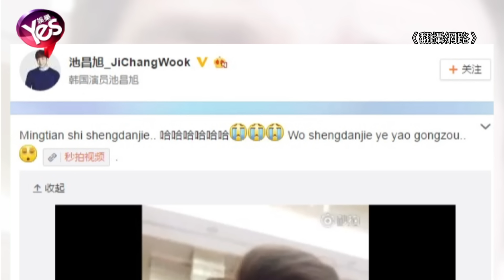【4年前】池昌旭臉部猙獰崩潰痛哭 原因是......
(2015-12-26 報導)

憑著韓劇《healer》人氣爆增的花美男池昌旭
近日宣佈和中國唱片公司簽約，
將推出首張華語專輯，正式進軍內地。
也會和內地的粉絲一起跨年。
因此池昌旭近來都在賣力學中文，
更在微博上用中文拼音來和大家互動，
日前他就在微博PO出自己崩潰大哭的影片。
片中的他穿著西裝，
卻做出猙獰的表情對著鏡頭崩潰大哭，
影片特效讓他的眼淚不斷湧出，
甚至連雙下巴都擠出來見人，十分逗趣，
不過究竟是什麼事讓他難過成這樣，
他則用拼音寫說：
「明天是聖誕節，我聖誕節還要工作」，
表達自己因為工作無法過聖誕心情很糟。